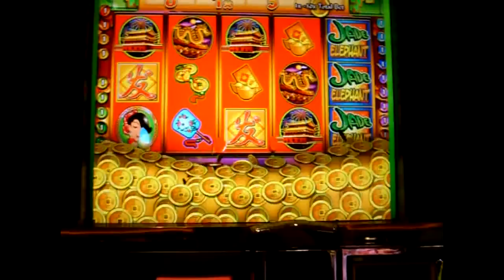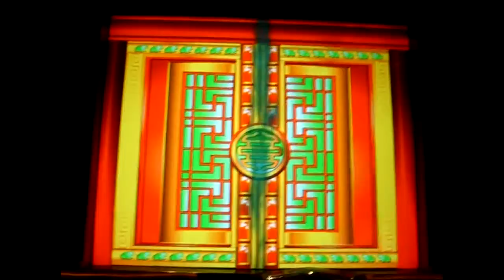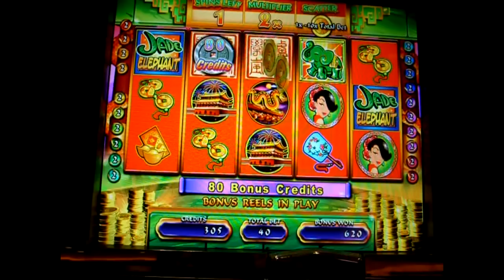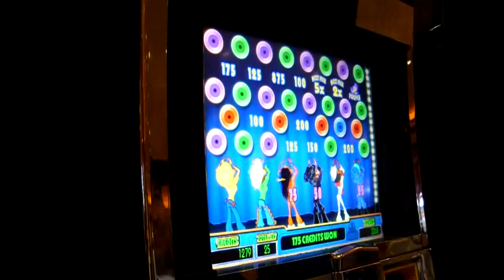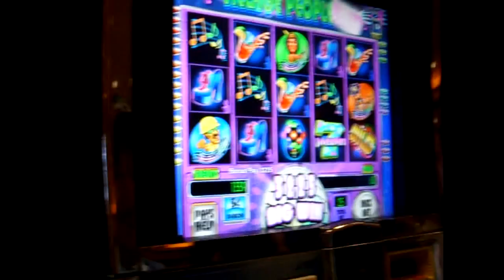Happy Play + Live Bonus + Jade + Village People.. 5c WMS SLots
Happy Play Bonus + Live Bonus + Jade Elephant + Village People 5c  WMS SLots
- in San Manuel Casino, CA slotchannel slot channel